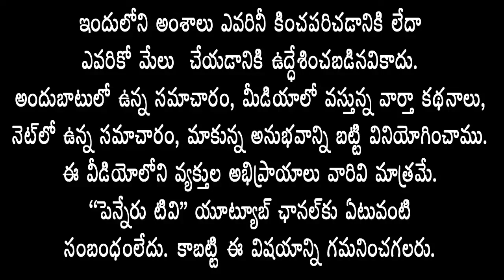నా దరిద్రం కొద్దీ అసమర్థులైన ప్రత్యర్థులు దొరికారు - ఎమ్మెల్యే రాచమల్లు/ penneru news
నా దరిద్రం కొద్దీ అసమర్థులైన  ప్రత్యర్థులు దొరికారు - ఎమ్మెల్యే రాచమల్లు